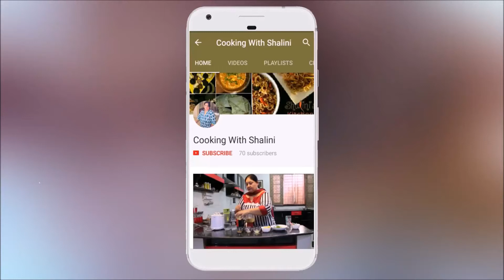झटपट बनाएं स्वादिष्ट क्रिस्पी पकौड़े || BEGINNERS VIDEO || CRISPY SNACKS || IN HINDI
INGREDIENTS :-

1.  BESAN  ( GRAM FLOUR )
2.  POTATOES
3.  ONIONS
4.  BRINJAL
5.  SALT & SPICES